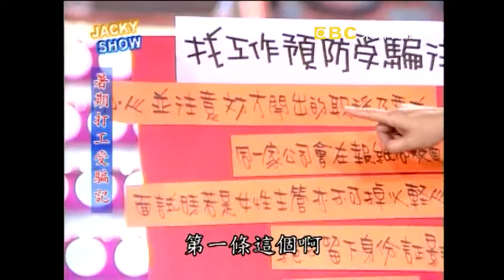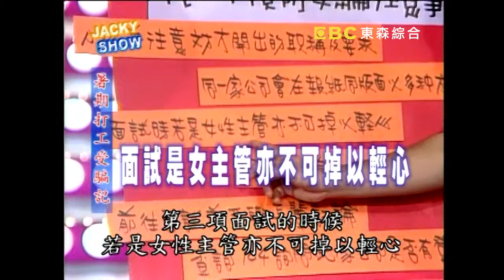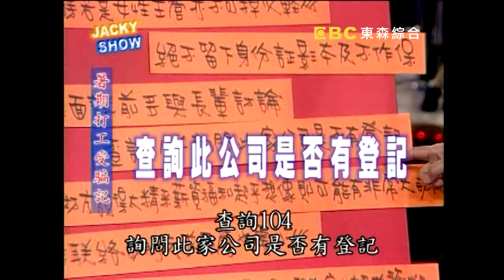老師再說你有沒有再聽？少女受騙驚魂記（上）！？邱毅 吳宗憲 Jacky Show EP165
來賓：周錫瑋、邱毅、許傑輝、康康

本集介紹「暑期打工受騙記」，想必大家都有出外打工的經驗吧！但是否有無遭受他人受騙？就得看自己是否受機靈了，本集介紹兩位在找尋找工遭受騙，得說出自己受騙的經過。